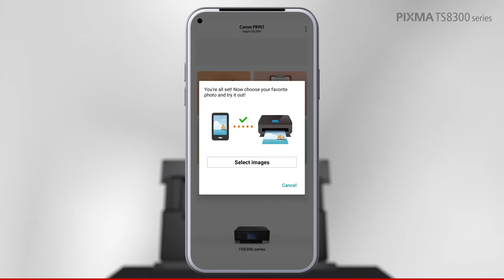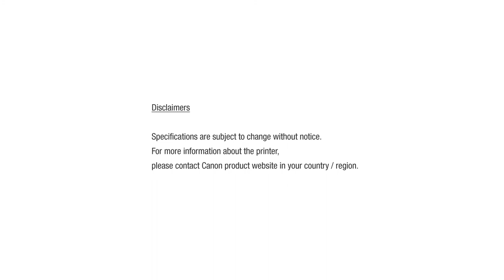Canon PIXMA TS8370 - Cartridge World